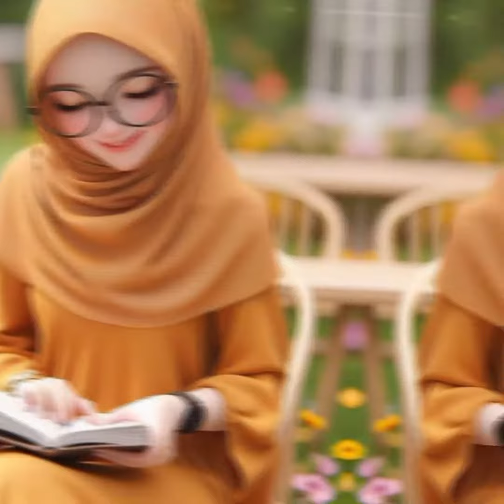Anime girl || Cute anime girl dpz || dpz for status || Cartoon hijab girl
Assalamualaikum

I'm Hijabi girl and my channel is all about hijab,Islamic videos,Islamic speech and deep meaning pictures..

Your search 🔎

Anime girl || Cartoon girl || Cute girl dpz || anime girl with cat || Cute girl hijab dpz || anime hijab girl || Stylish hijab girl dpz

Anime girl, cute anime girl, Hijabi, hijab girl, cute dpz, dpz for girls